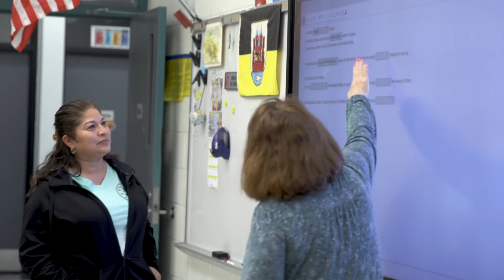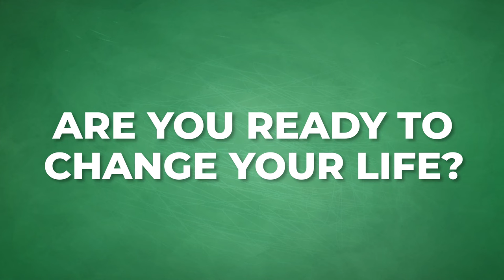Adult Education Programs